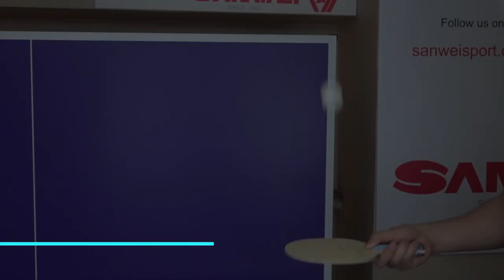Top crisp sound: From SANWEI Froster Table Tennis Blade Sound Test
We did a ball-hitting test for the EX-C Froster 🏓 . By observing the perfect bouncing height of the ball and the crisp sound when it hits, you can discover the powerful performance of this wonderful Table Tennis Blade